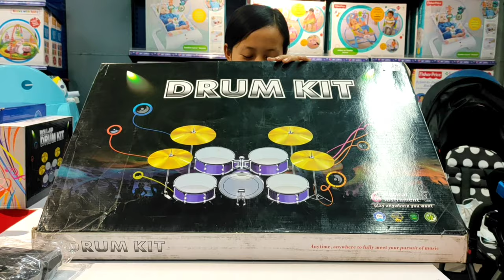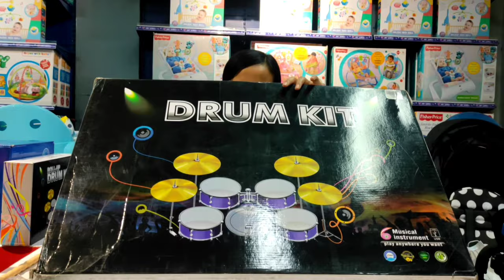LET'S PLAY DRUM KIT AND ROLL-UP PIANO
If your kids interested with music then The Toy Store is a final destination for beginner. We provide wide range of option of Piano, Drum Kit, Jazz drums. all these products are portable so, your kids can easily grab it and perform in their school function or kid's party.
Please do visit us for more detail and check:
Civil Mall 5 & 6th Floor 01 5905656
City Center 3rd Floor 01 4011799
KL Tower Ground Floor 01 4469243